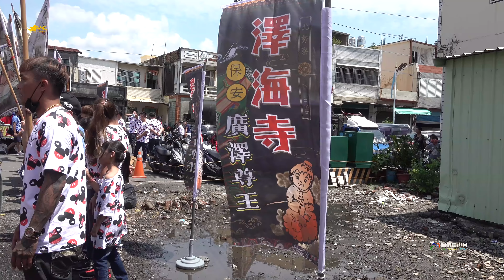《兄弟圓夢》北勢寮澤海寺行臺 恭接 南州石家 馬將軍 三載圓科-全紀錄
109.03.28屏東南州石家馬將軍前往北勢寮保安宮謁祖進香~北勢寮澤海寺會香